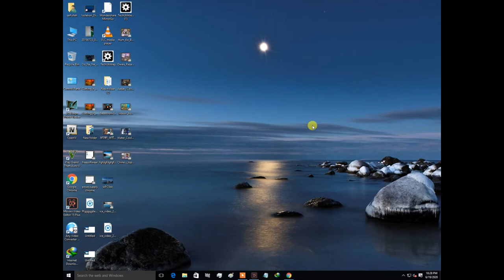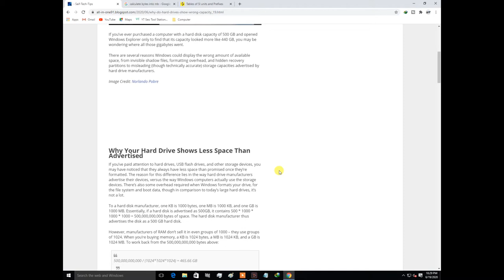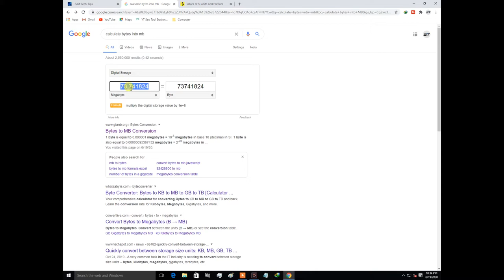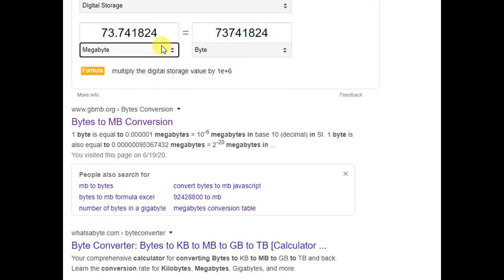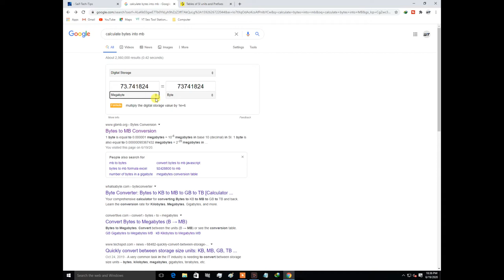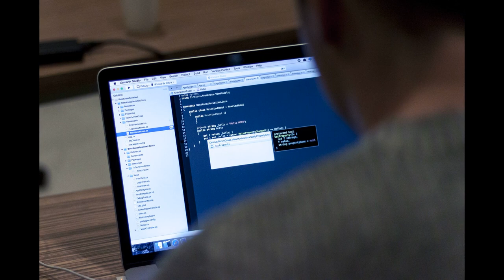Why do hard drives show the Less Memory in Windows?| Storage capacity explained | (Urdu/Hindi)931gb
In this video: we learn Why Do Hard Drives Show the Wrong Capacity in Windows?

Queries solved:
1. hard disk showing less storage in windows
2. Storage capacity explained
3. 500 GB Hard drive 465 GB space
4. what is storage capacity as per companies and computer?

The common prefixes are as follows:
Byte (1B)= 1024bit
Kilobyte (1KB) = 1,024 bytes
Megabyte (1MB) = 1,024 kilobytes or 1,048,576 bytes
Gigabyte (1GB) = 1,024 megabytes or 1,073,741,824 bytes
Terabyte (1TB) = 1,024 gigabytes or 1,099,511,627,776 bytes